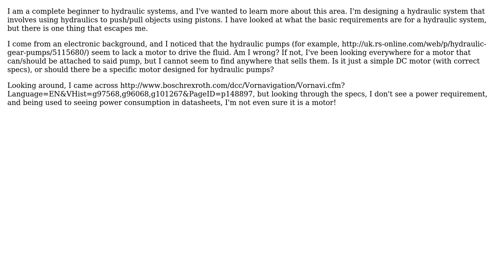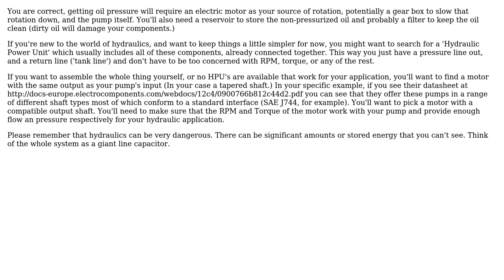Engineering: Motor for a hydraulic pump in a hydraulic system (3 Solutions!!)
Engineering: Motor for a hydraulic pump in a hydraulic system

With thanks & praise to God, and with thanks to the many people who have made this project possible! | Content (except music & images) licensed under CC BY-SA | Music | Images & others | With thanks to user user6363 user Tom user jjack user feetwet user Ethan48 and the Stack Exchange Network Trademarks are property of their respective owners. You are responsible for your own actions.